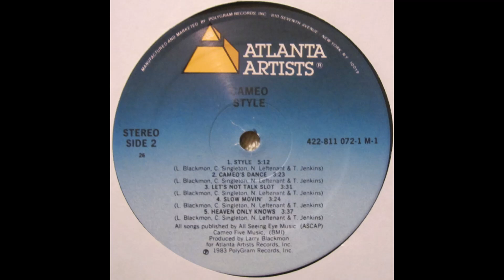CAMEO- cameo´s dance